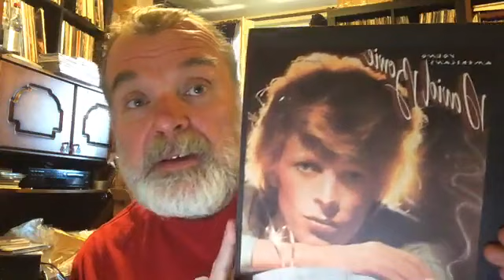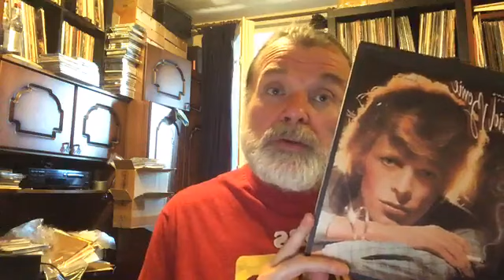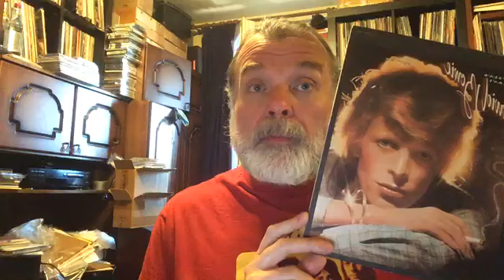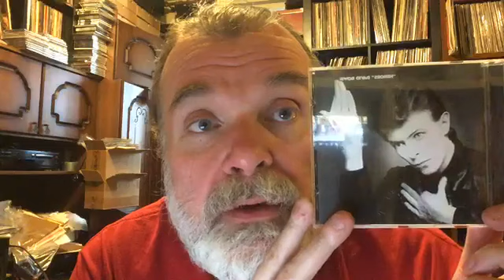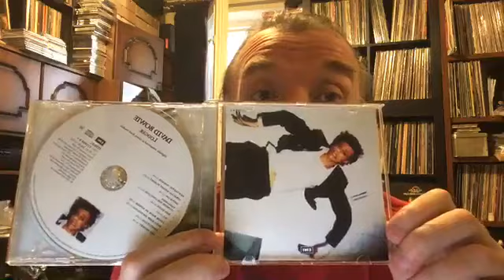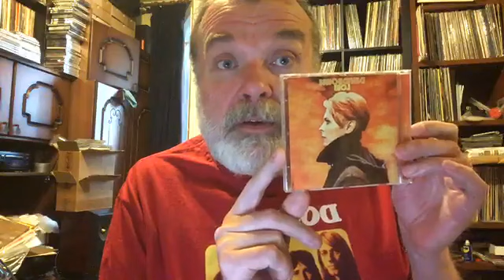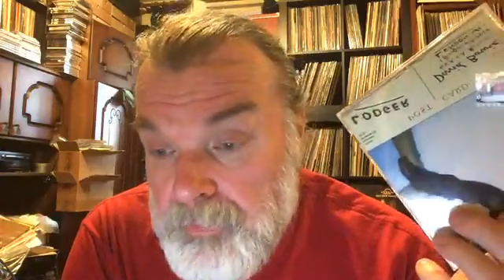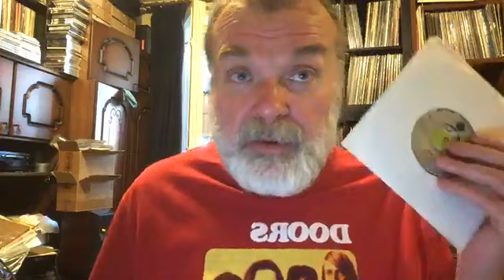Bowie part 3 - 1975-1979